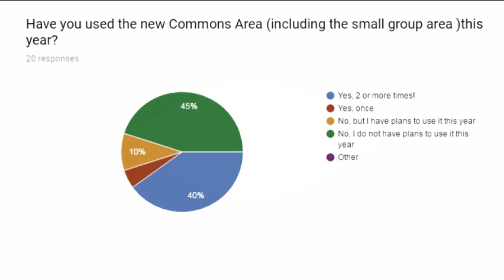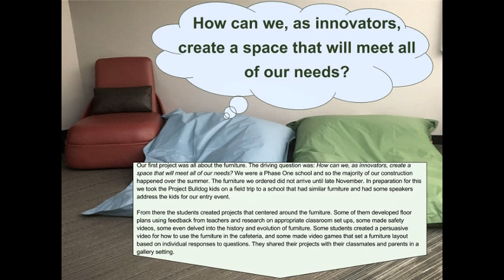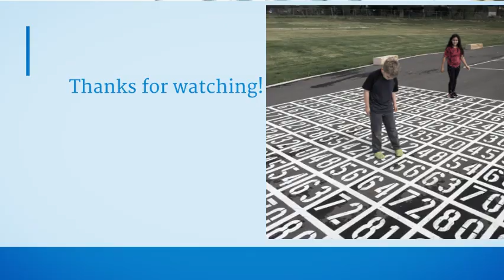Birch Innovation Story